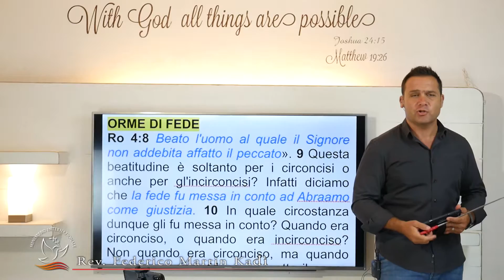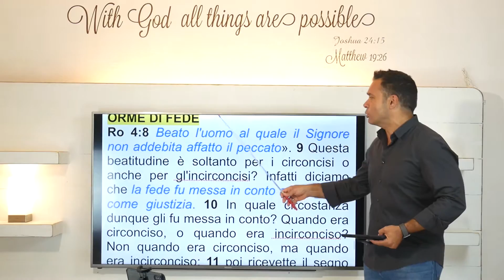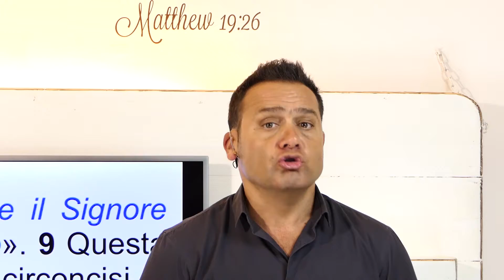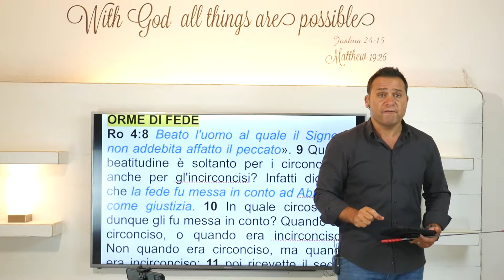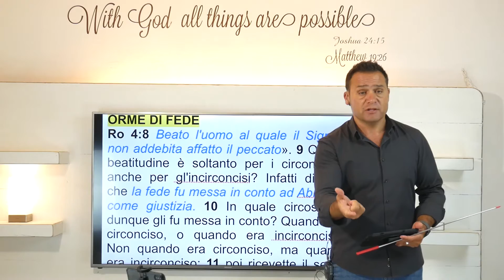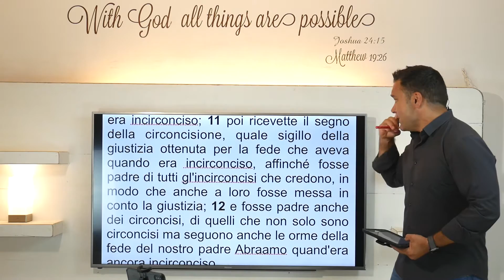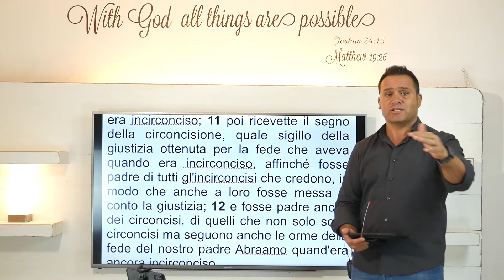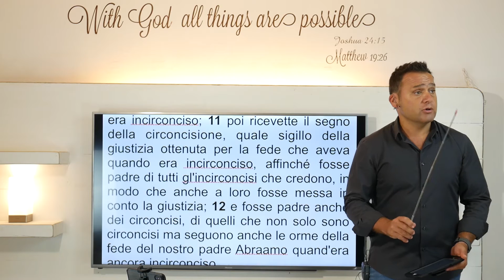come vivere per fede 6°